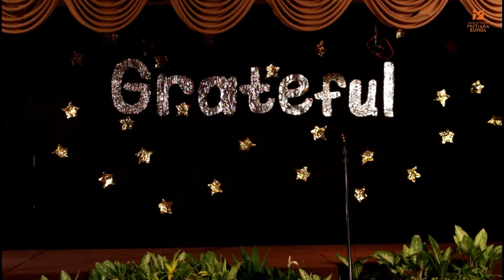Assembly SD Mutiara Bunda Kelas 2 Berenang 2018/2019 - Grateful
Anak-anak kelas 2 Berenang menampilkan sebuah pertunjukkan yang bertajuk "Grateful". 😊
Anak-anak mengajarkan kita agar kita selalu bersyukur dan tidak mengeluh dengan apa yang kita punya. 👍

Karena apa yang kita punya, bisa jadi sesuatu yang selalu diimpikan oleh orang lain.